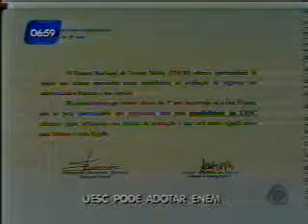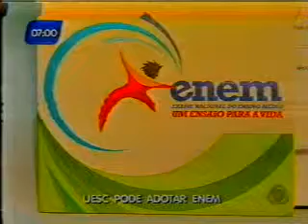UESC pode adotar ENEM - 09.06.2011.asf